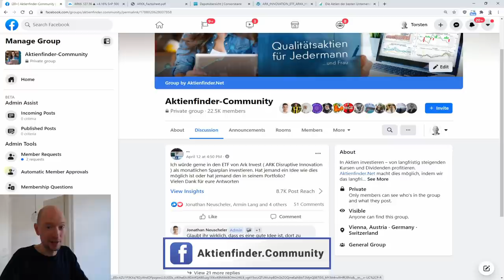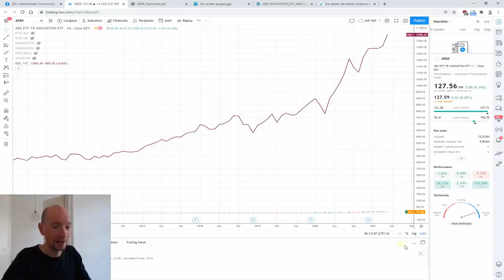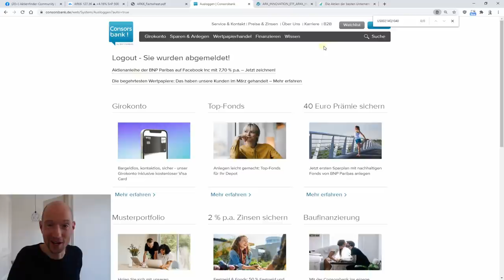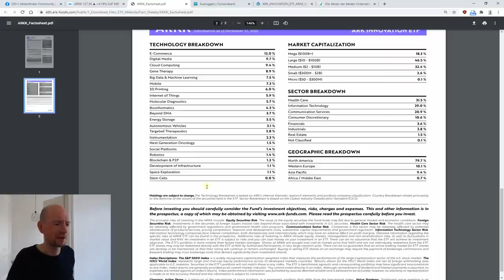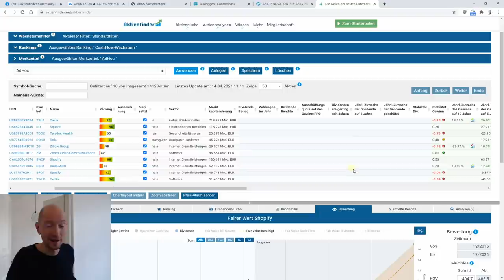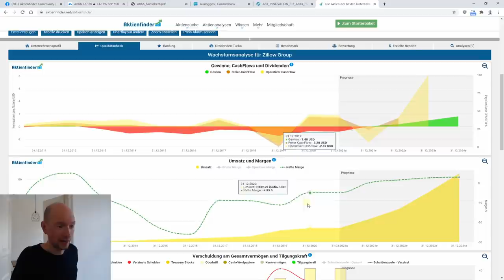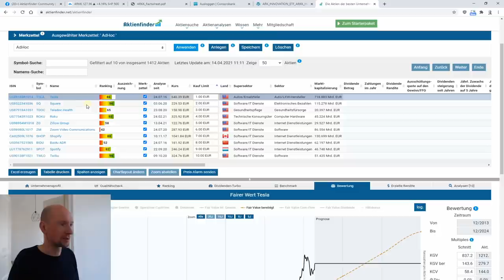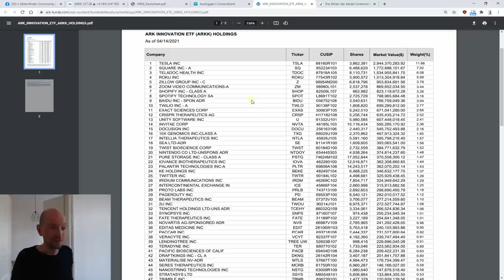ARK Innovation ETF - 15%+ Rendite für Value Investoren?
Ein ETF vollgepackt mit Aktien disruptiver Unternehmen und 15%+ Rendite für den Value Investor? Der Ark Innovation ETF macht's möglich - sagt Catherine Wood als CEO von Ark Invest. Und was sage ich?

0:00 Ark Innovation EFT - 15% für Value Investoren?
2:00 Ark Innovation Performance
2:25 In was investierst der ETF?
5:15 Ein bisschen Kritik
6:30 Ganz schön volatil
7:25 In diese Aktien wird investiert
9:00 Ist der Fonds auch für dich als Value Investor?
12:10 Die Top Positionen im Aktienfinder
22:15 Mein Fazit